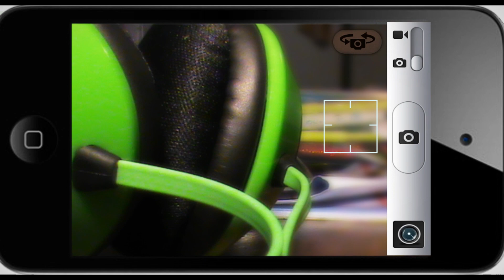iPod Touch 5g